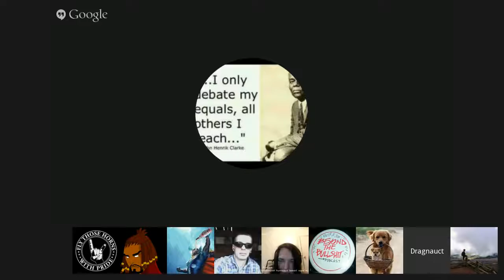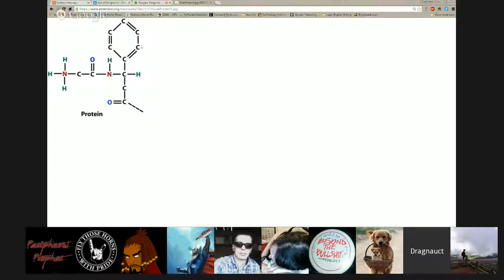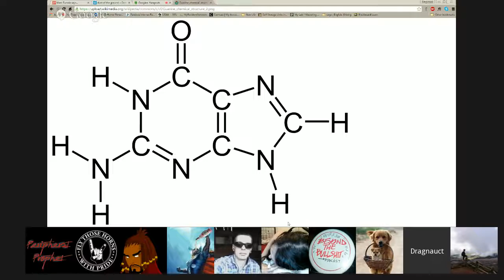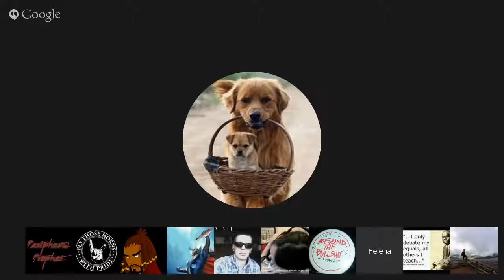I Bring Soviet Sexual Chaos to America #1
Sandy Rios said, “It's sexual chaos, which is what the left has been proposing since a long time ago, in fact back in communist Russia, and then the Weather .